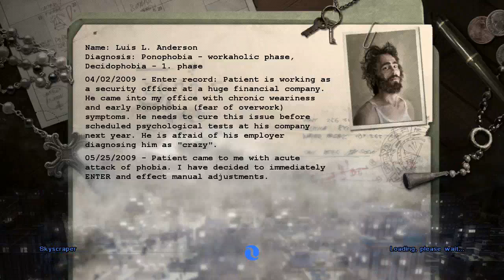Dreamkiller- Level 2: Ponophobia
This has got to be one of the most intense game I have ever played. The following footage is from level 2 of the game which still features tutorial points, and the difficulty is set on the game's easy mode: "Bad Dream." Originally, this was about an hour and twenty minutes of gameplay. Gameplay footage has been sped up to a max of x2.36 in some areas, and I removed all the bits where I had to start over- which was a lot.

"Alice Drake is a very special psychologist, who enters her patients' dreams and battles their fears, which take forms of insane monsters. As the game progresses, she is confused by the fact that the number of her patients suddenly increases, and their fears becomes more and more insane, usually manifesting and creating phobia suddenly, without a proper medical history. As she clears the minds of her patients, she learns of an evil entity, the Dream Devourer, that feeds on human dreams, corrupting them and bringing insanity. Eventually, she is forced to battle in her own mind, where she finds a way to locate the entity. In order to put an end to insanity it brought to the real world, she enters the Dream Devourer's domain and slays it."*

I don't understand how this game received such poor reviews, yet games like Dead Island and Left 4 Dead make the top of the list. Oh well. Check out this game if you can. It's well done and shouldn't be so underrated.

*[Game description from Wikipedia, without reference.]